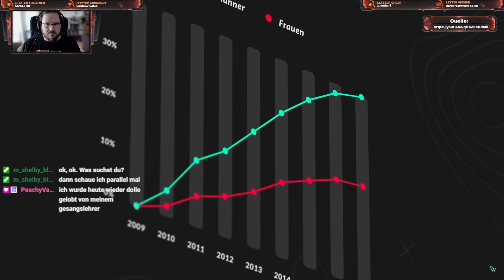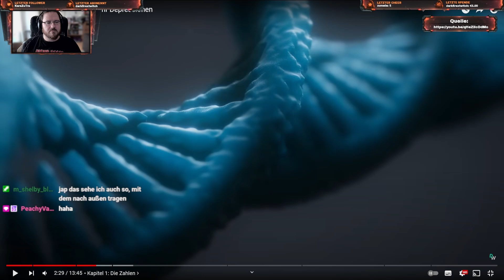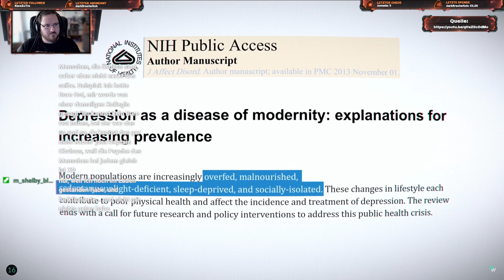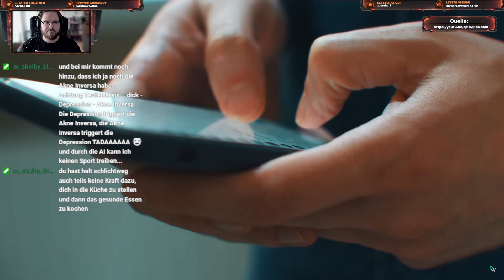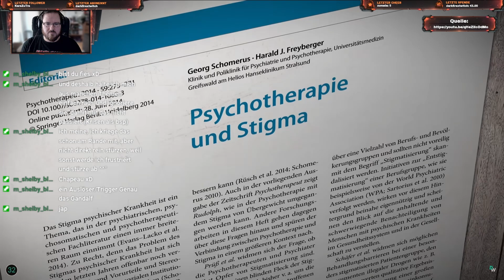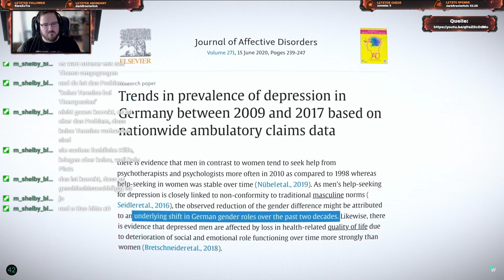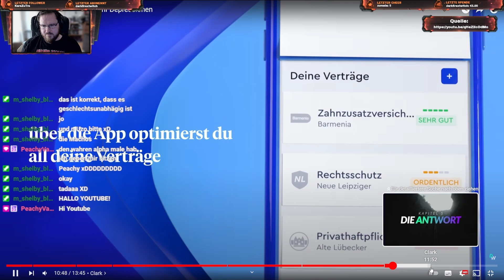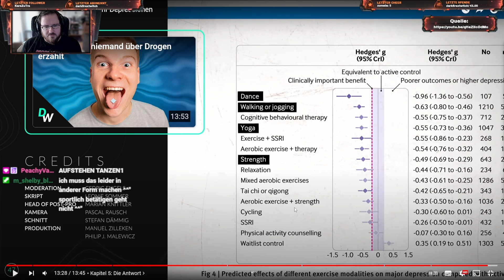Gandalfs Reaction - "Der wahre Grund für immer mehr Depressionen"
Twitch VoD zu Der wahre Grund für immer mehr Depressionen von @DoktorWhatson vom 20.August.2024